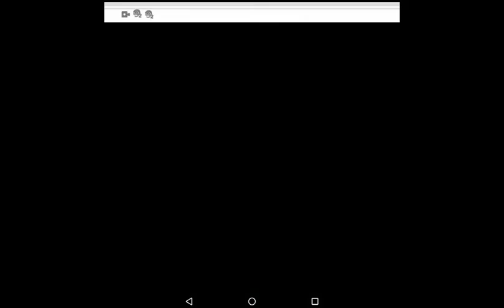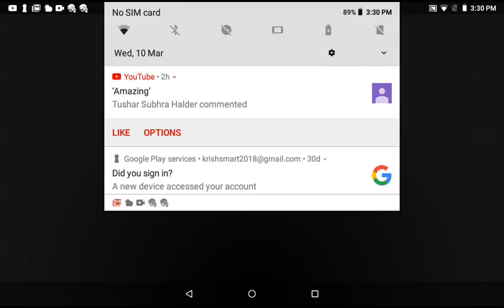PVZ 2 part 40